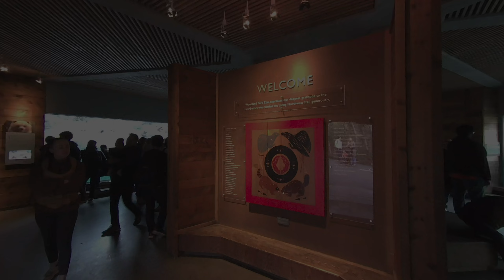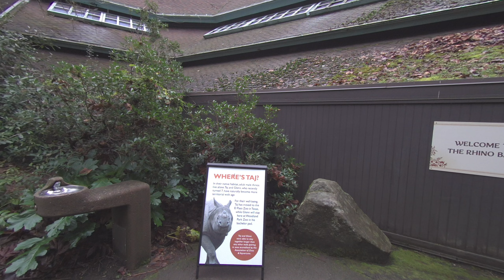Woodland Park Zoo - Seattle